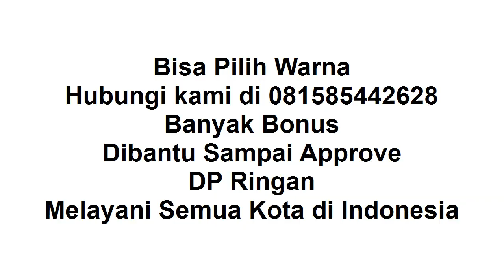New Sigra 2021 Promo Terbaru 2021 di Jawa Timur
Assalamualaiakum , terus waspada, dan jaga jarak ya.

Thank you sudah menonton video ini "New Sigra 2021 Promo January 2021 Di Jawa Timur", di channel sharing is caring youtube ini.

New Sigra 2021 :
1. Ready Manual / Auto
2. DP Ringan
3. Banyak Pilihan Warna
4. Banyak Bonus
5. Bonus kaca film, anti karat,karpet, talang air
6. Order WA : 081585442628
7. Tahun 2021
8. Proses Mudah
9. Dibantu sampai disetujui
10. Promo Valentine